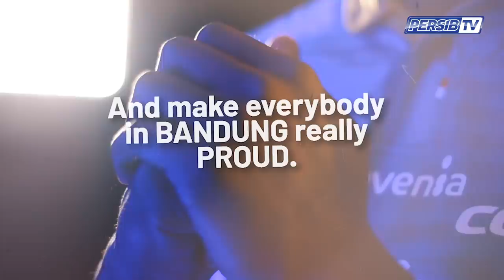DONE DEAL 2020 - 6, Geoffrey Castillion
PERSIB resmi mengikat kontrak Geoffrey Castillion untuk berlaga di Liga 1 2020. Wilujeng Sumping Castillion.